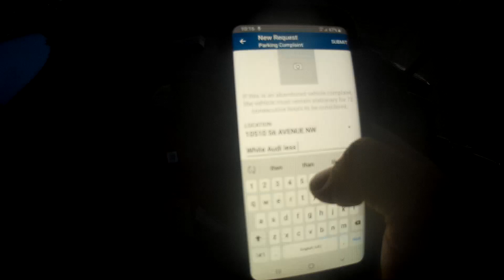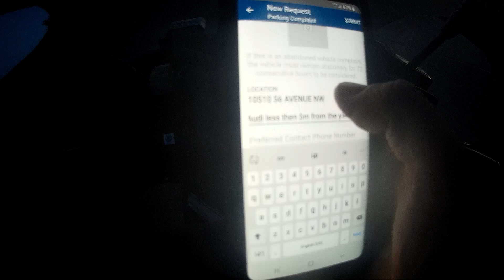WORLDS MOST STUPIDEST PEOPLE